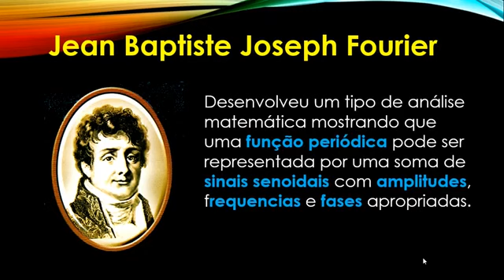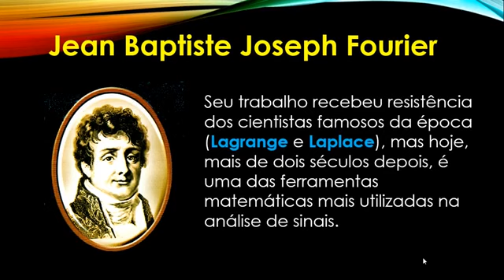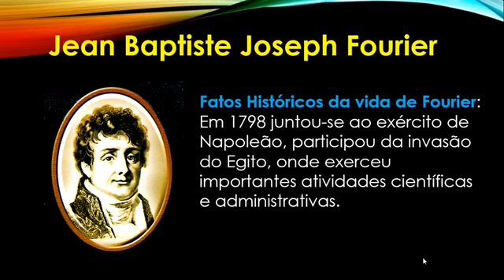Breve histórico de Fourier